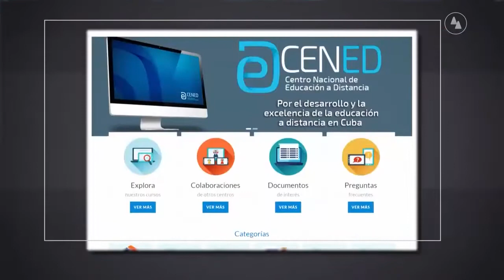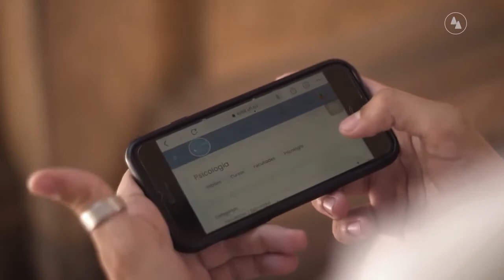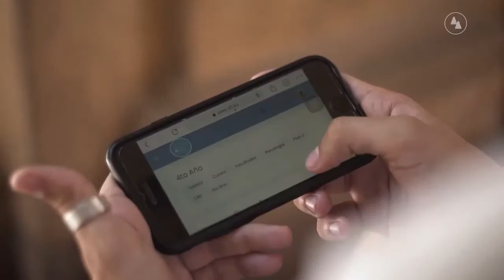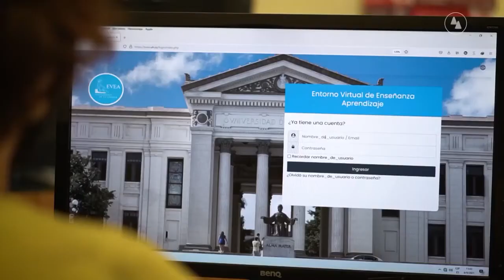¿Cómo impulsar los procesos educativos desde las nuevas tecnología?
En el programa televisivo Observatori Científico, analisan en tema de como impulsar los procesos educativos desde las nuevas tecnología, las posibilidades que ofrece la educación a distancia para los procesos de enseñanza-aprendizaje y cuáles son las experiencias de alumnos y profesores cubanos en el escenario docente no presencial.